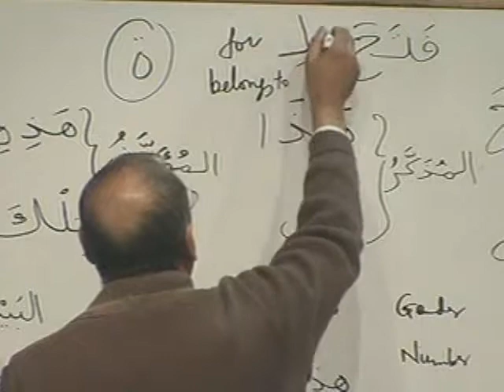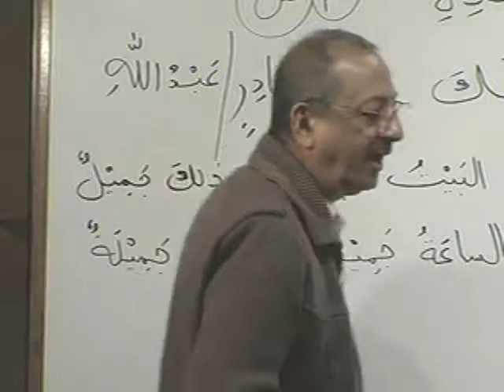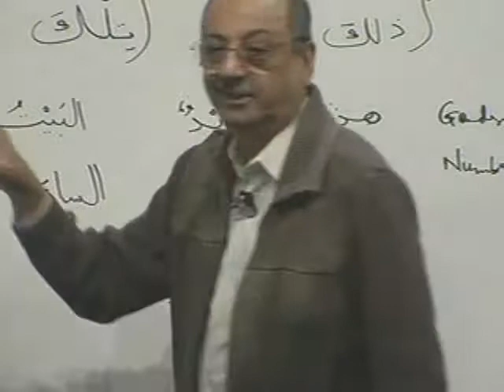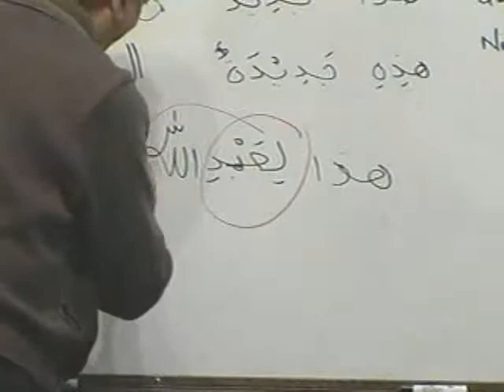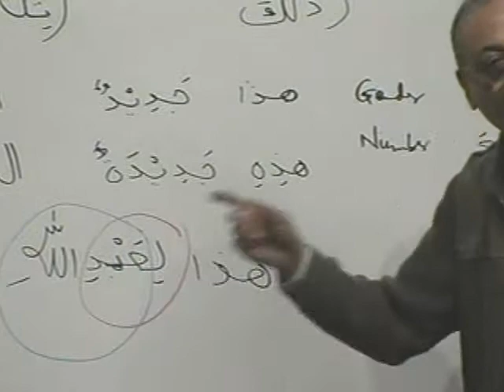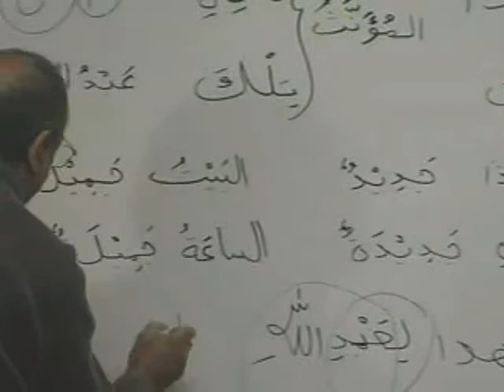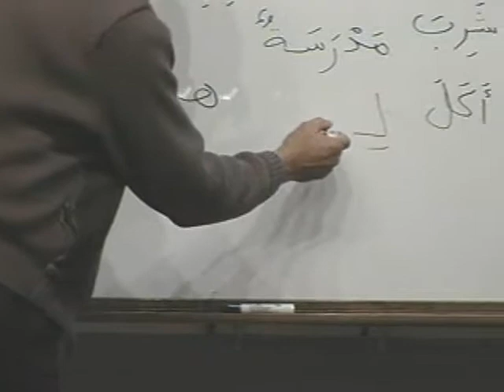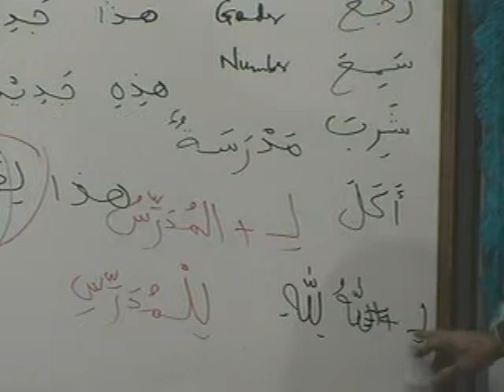MAV BK1 DVD03 PARTB2